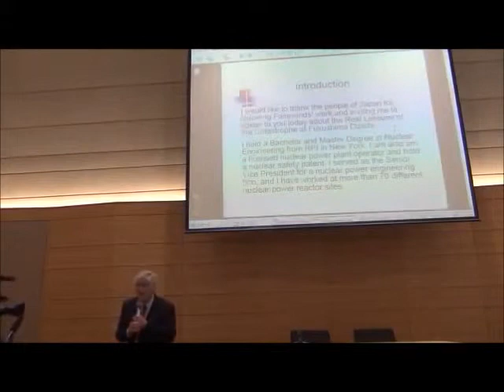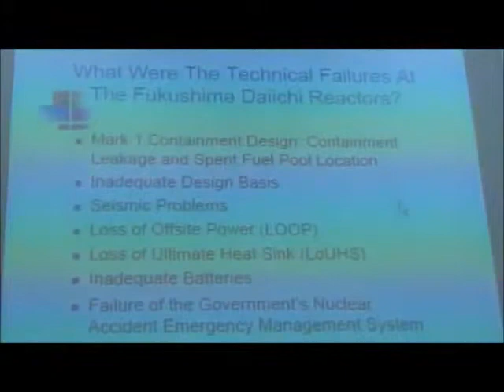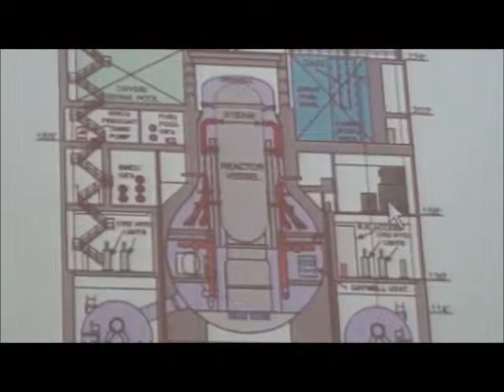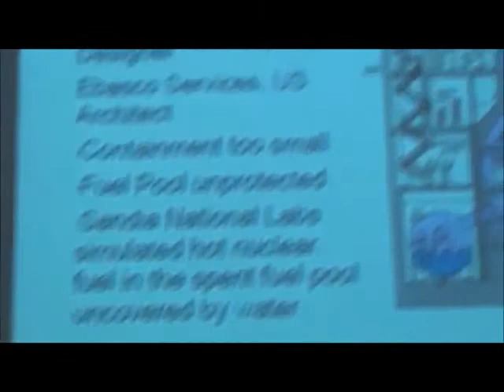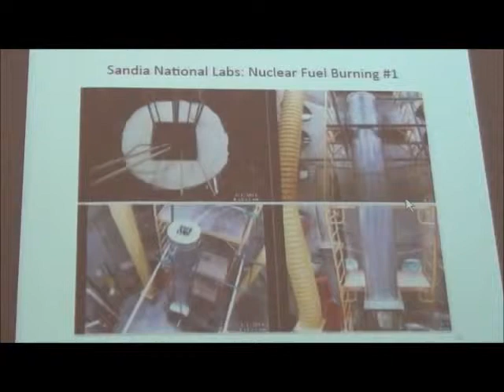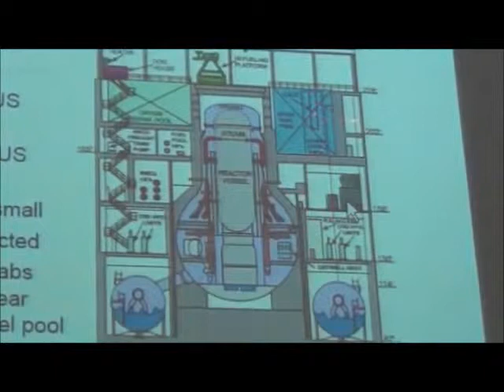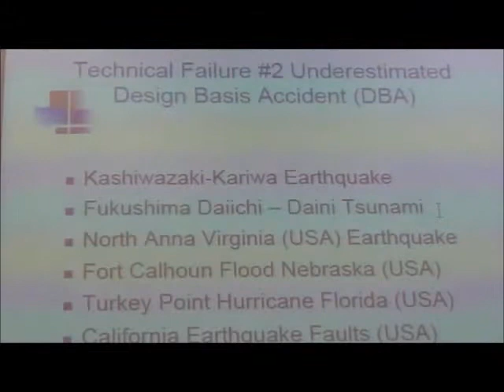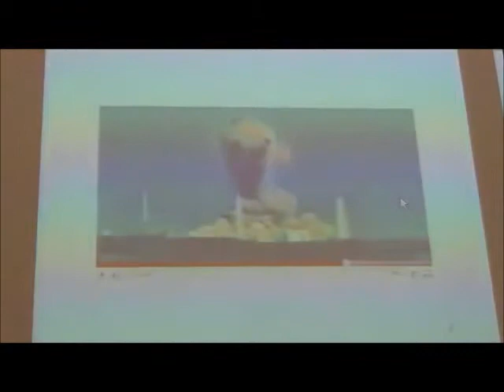Arnie Gundersen's Presentation to Diet Members (Japanese Parliament) on Fukushima (ENGLISH ONLY)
NUCLEAR EDUCATION & AWARENESS:
Internal vs. External Radiation Exposure Explained (Arnie Gundersen)